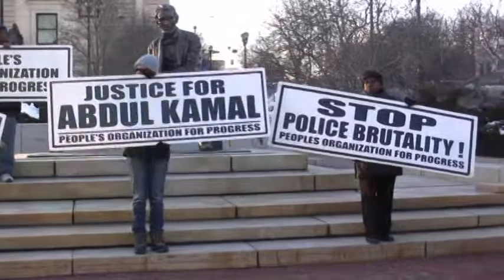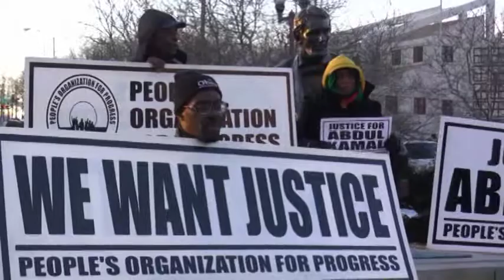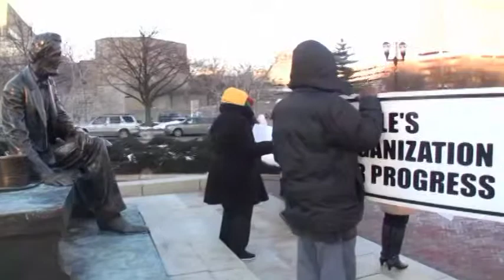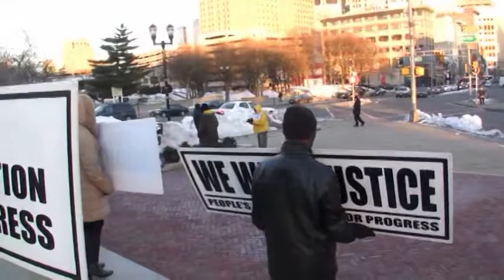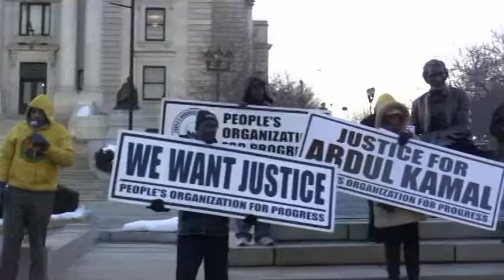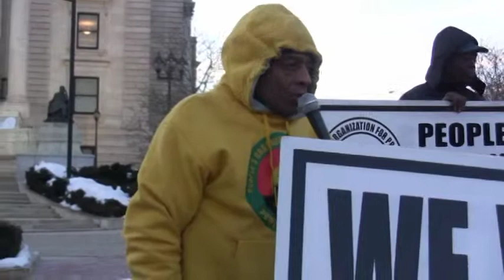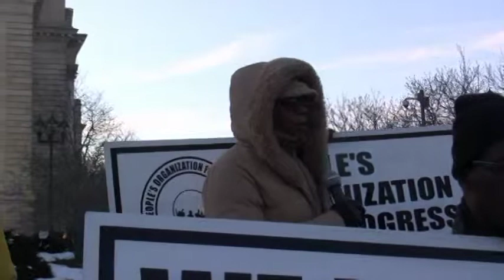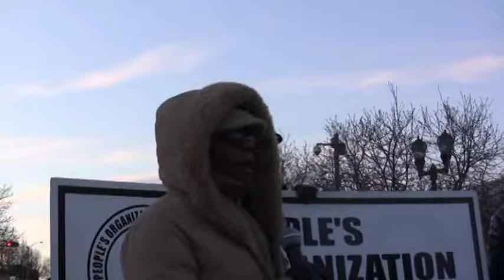Abdul Kamal Protest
On Friday Feb 13, 2015, a Grand Jury in secret proceedings decided not to indict 3 police officers who shot Abdul Kamal, a young black man to death. He was unarmed. The peoples Organization for Progress in frigid weather marched through Newark New Jersey from the Lincoln Monument in front of the Court to the Federal Court on Broad Street and back to protest the unjust decision